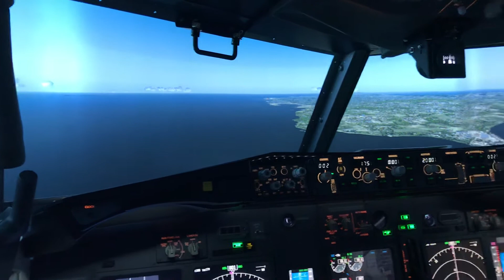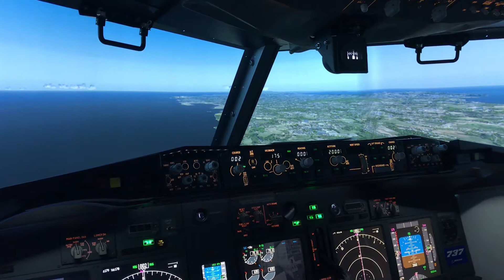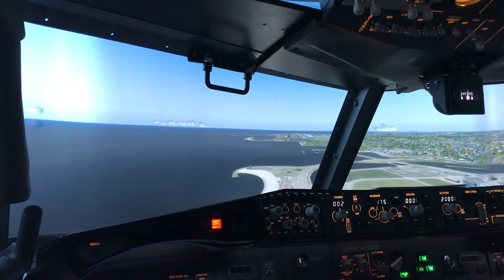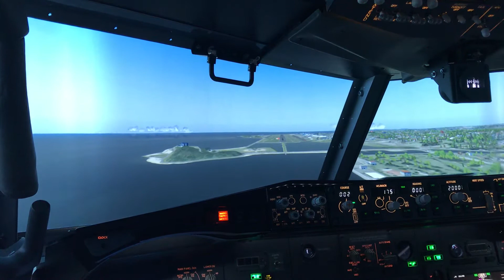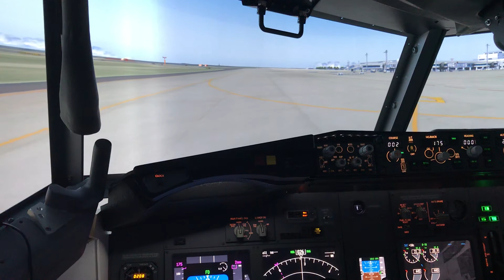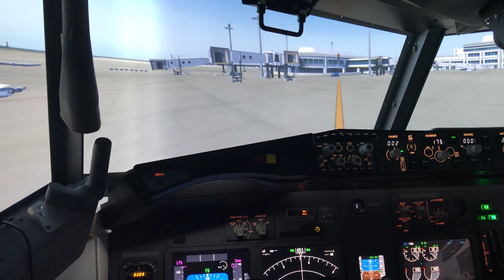Home Cockpit Flight Simulator | Landing test | Prepar3D V4.2 | Prosim V2.03b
ROAH RWY36